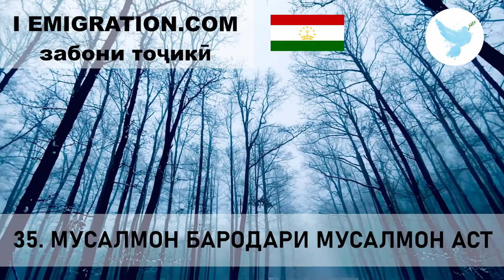35 Мусалмон Бародари Мусалмон Аст